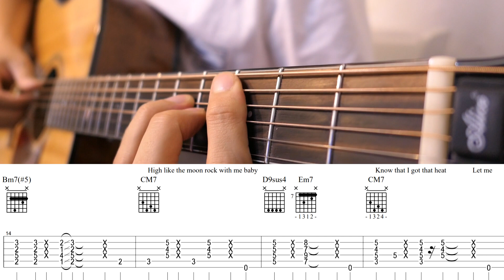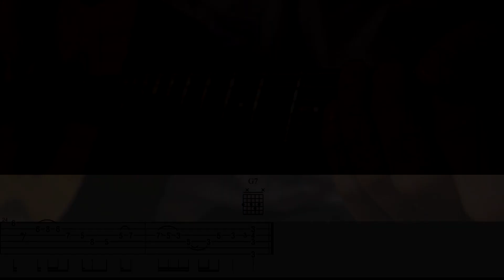BTS - Butter Guitar Cover (Sam Kim version l 방탄 버터 기타커버)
BTS butter Sam Kim cover version
*신청곡은 댓글로, 링크와 함께 남겨주시면 좋아요 ^^